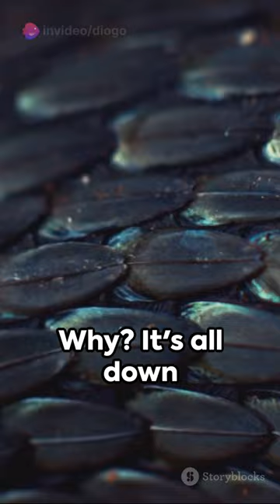Glittery Armadillo: The Pangolin's Plight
Meet the "glittery armadillo," the pangolin! Covered in shimmering scales, these unique mammals are sadly the most trafficked animal on Earth. Poachers target their keratin armor for unproven medicinal uses, pushing them towards extinction.  This video dives into the fascinating world of the pangolin, exploring their incredible features, vulnerable status, and how you can help. Join us in raising awareness and fighting for their future!